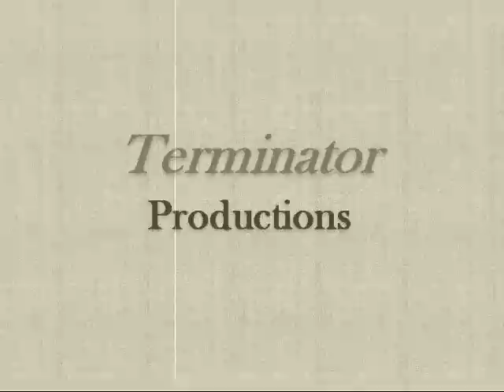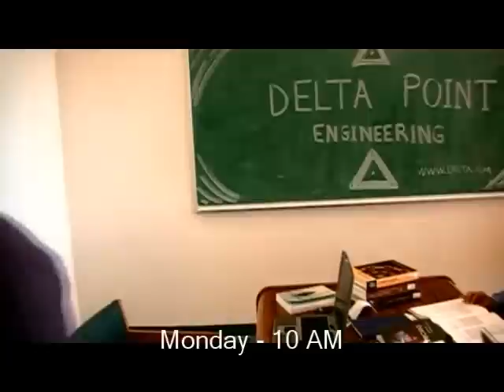Termination Process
MSE 608B